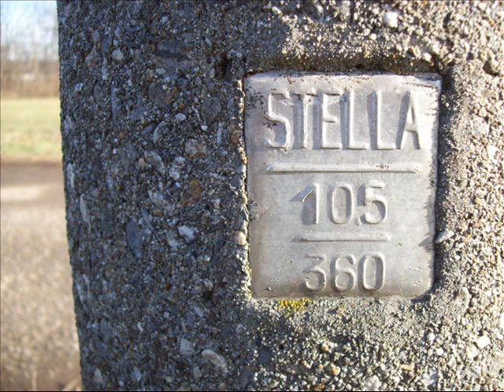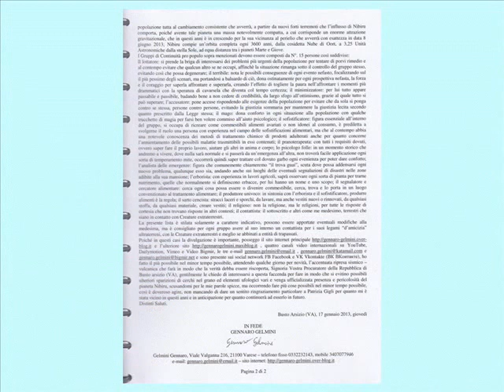Stella passato e futuro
Tutto sarà nuovo perché tutto sarà semplice, d'amore, visita guidata tra passato e futuro con discorso, un'avvincente visione, dal mondo agricolo al cosmo, lo spazio, il cielo che ci circonda, by Gennaro Gelmini . Registrato a Busto Arsizio in provincia di Varese, Italia, alla fattoria di Via Favana il 24 gennaio 2013.